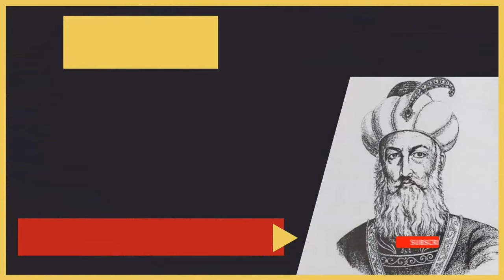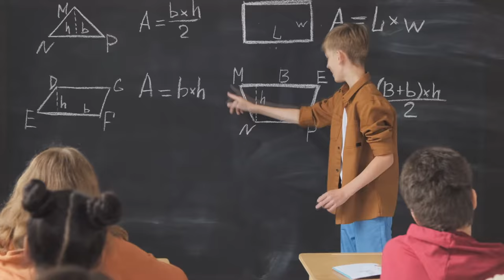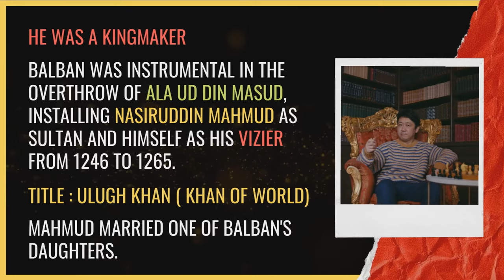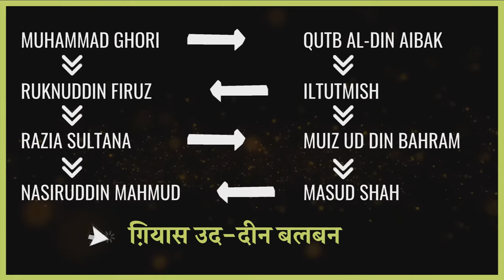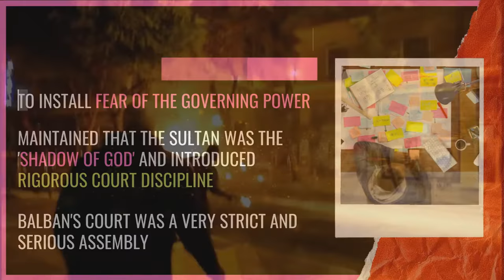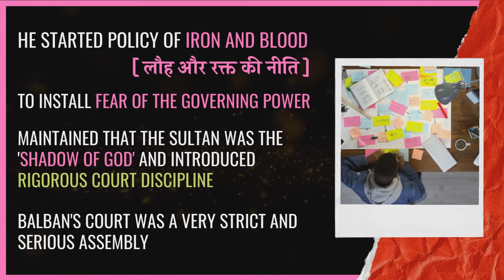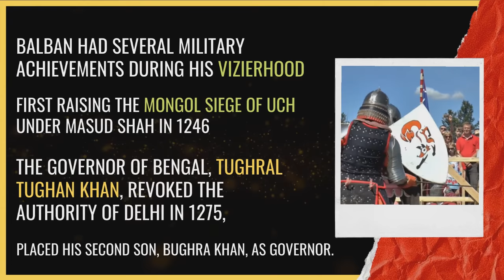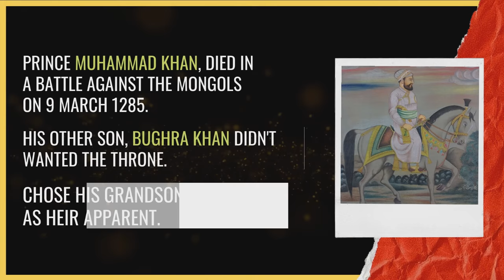Ghiyasuddin Balban | Biography of ghiyasuddin balban | history in hindi | Iron & Blood Policy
गियास उद दीन बलबन, Ghiyas ud din Balban | Delhi Sultanate | मध्यकालीन भारत | Medieval Indian History |

ghiyas ud din balban,balban story,ghiyas ud din balban,balban,gayasuddin balban,mamluk dynesty,mamluk ruler balban,gulam vansh ka itihas,history of mamluk dynesty,